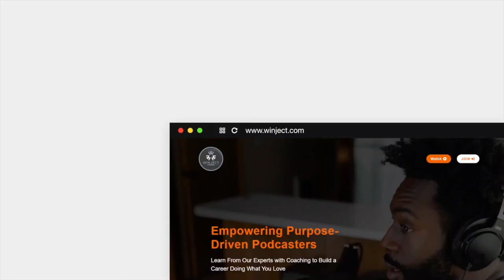256. Sam Schmidt - Paralysis is Not a Life Sentence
Sam Schmidt is the Co-Owner of Arrow McLaren SP, an Indycar racing team comprised of two determined racing entities, McLaren Racing and Arrow Schmidt Peterson Motorsports. That ambition is shared and supported by title partner Arrow Electronics. Sam grew up working on race cars and in 1997 embarked on his racing career as an Indycar driver. Two years later he took his first win in Las Vegas, and finished 5th in the 1999 championship.

In January of the following year, during off-season testing at Walt Disney World Speedway in Orlando, Sam suffered a massive crash. After being airlifted to a nearby hospital he was later diagnosed as a quadriplegic due to a severe injury on the C-3 and C-4 levels of his spinal cord. Despite no longer being able to race himself, Sam showed immense courage as within 14 months of the accident he had created the Conquer Paralysis Now Foundation as well as Sam Schmidt Motorsports, now Arrow McLaren SP.

Mike and Sam cover a ton of great stuff in this episode like how his father inspired his incredible work ethic, the life-changing crash and self-described “hell-on-earth” experience of being on a ventilator and his transition off of it, his no-excuses approach to being a quadriplegic and his high expectations for people with spinal cords injuries, how Arrow Electronics team of engineers created a control system in his car so he could drive a car around Indianapolis Speedway at 150 mph, racing his Arrow Electronics C7 Corvette up legendary and dangerous Pikes Peak, his plans for voice activation controls in his new Arrow Electronics SAM C8 Corvette, how he believes that type of control system and technology can be embedded industrial applications to help disabled people get back to work, and how the Conquer Paralysis Now Foundation is changing outcomes of people with spinal cord injuries, and much more.

If you like this episode and want to be the first to know when new ones are released? Also, a review will be much appreciated, so make sure you give us a 5-star (or whatever one makes the most sense to you).

We want to invite you to join our FREE community for you to come and interact with the host and today’s guests and previous guests by creating a profile today ➥

If you would like to let us know what you thought of this conversation, please feel free, we welcome any feedback and love to share with all the special guests that we have on the show ➥

If you are a content creator or aspiring one, submit an application to be selected as our next creator ➥